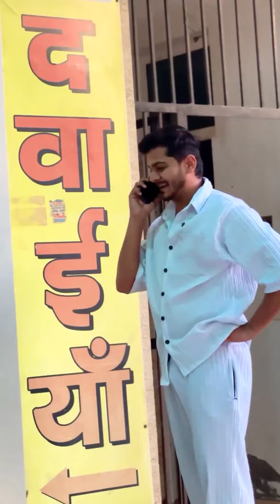Chalak Boyfriend | Comedy Video